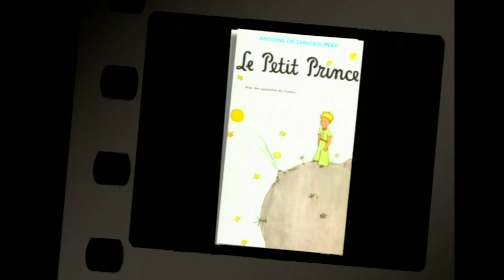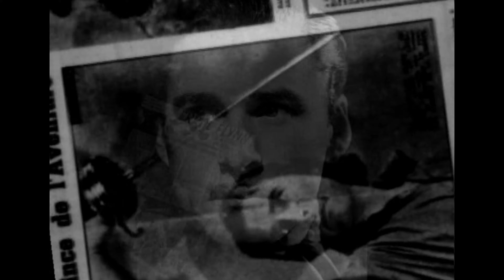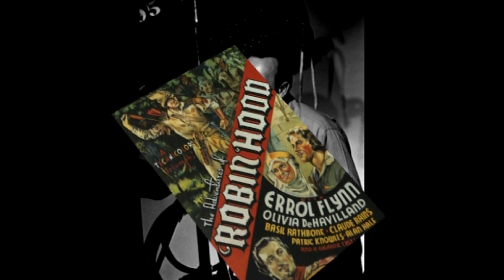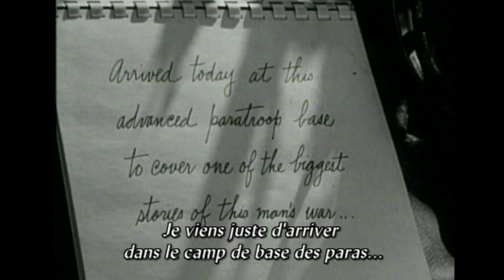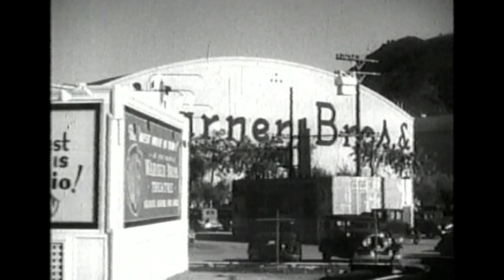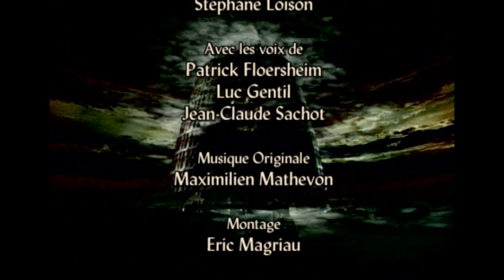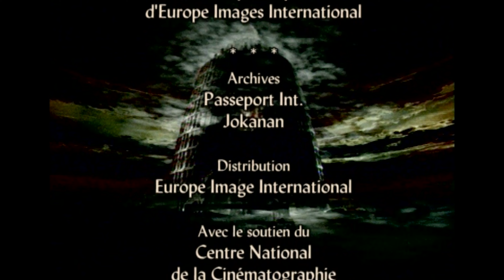Raoul Walsh & Errol Flynn - Légendes du Cinéma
Raoul Walsh et Errol Flynn forme un couple sur lequel court le plus d’anecdotes : l'alcool, les femmes, les chevaux… Si l'un a fait Hollywood, l’autre y est arrivé à son apogée. Leur rencontre a été détonante ! Raoul Walsh et Errol Flynn n’ont pas fait que filmer et jouer l‘aventure, ils l’ont aussi vécu. Après avoir fait les quatre cents coups, et connu quelques succès, ils ont pu mettre leurs talents en commun et écluser les bars d’Hollywood.
Réalisateur : Laurent Préyale